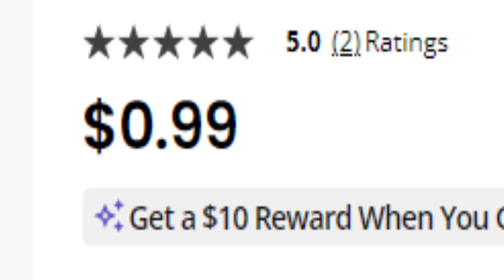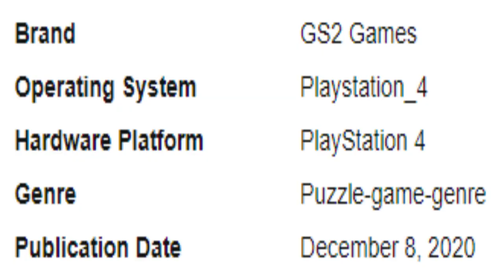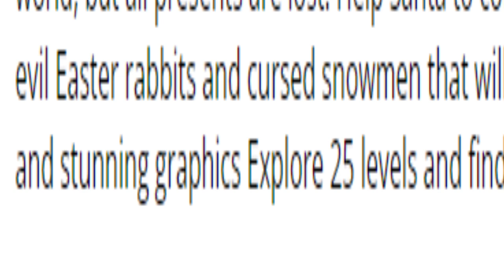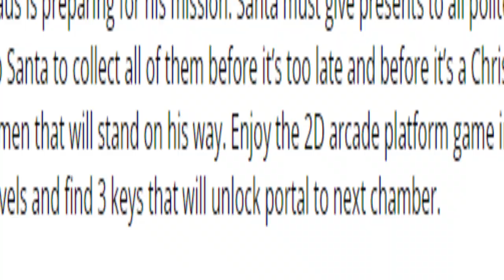Santa's AWFUL PS4 Game - UltraFox!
Merry Christmas!!!